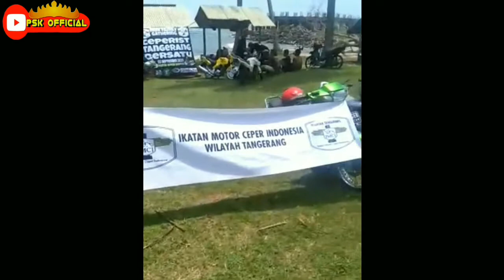MOTOR CEPER INDONESIA||KOPDAR GABUNGAN IMCI TANGERANG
Video ini dibuat diwaktu kopdar gabungan di acara kopdar gabungan imci tangerang yang dimeriahkan dari berbagai perwakilan provinsi penghoby motor ceper
Mari dukung chanel ini dengan cara :